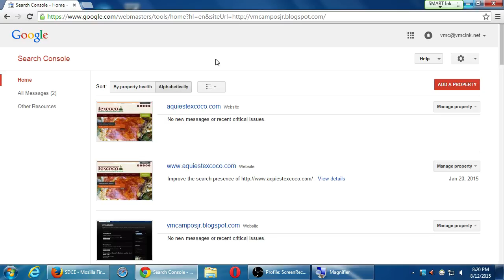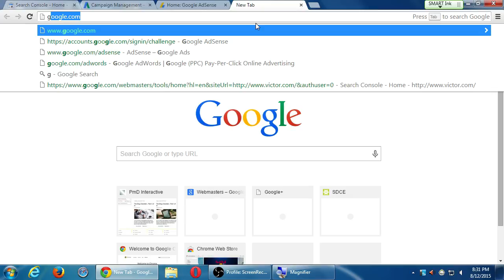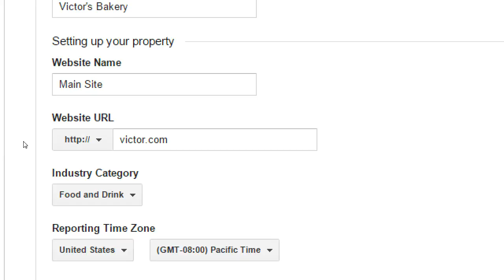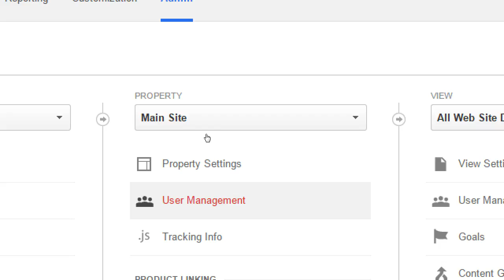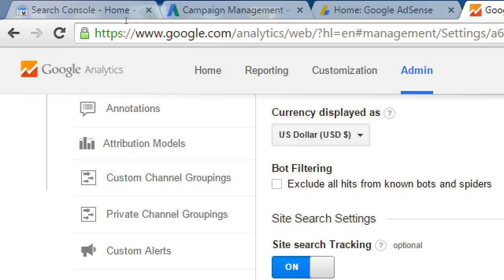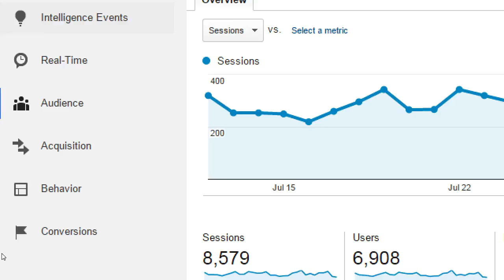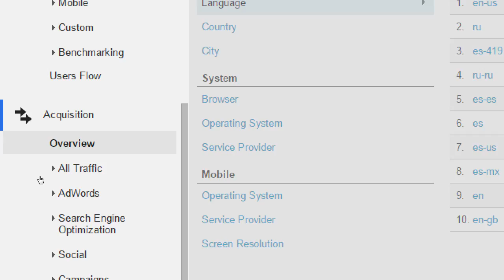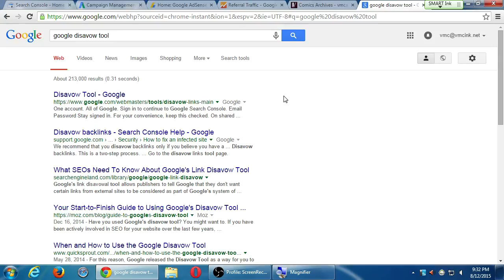SDCE Advanced Google 2015 08 12 D